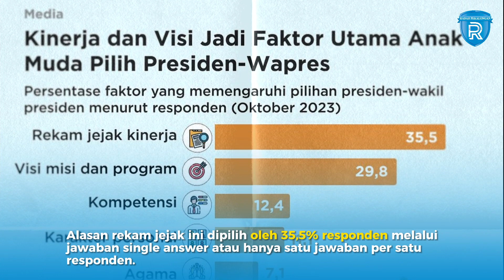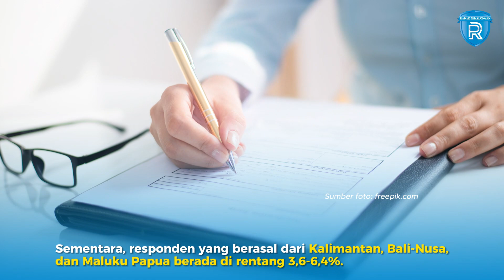Faktor Ini Jadi Acuan Anak Mudah saat Pilih Presiden-Wakil Presiden, Apa Saja?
Ada sejumlah faktor yang memengaruhi anak muda Indonesia, yakni gen Z dan milenial, sebelum memilih presiden dan wakil presiden.

Menurut hasil survei Katadata Insight Center, faktor utama yang dilihat anak muda adalah rekam jejak kinerja calon pasangan.

Alasan rekam jejak ini dipilih oleh 35,5% responden melalui jawaban single answer atau hanya satu jawaban per satu responden.

Faktor terbesar lainnya adalah visi-misi dan program calon pasangan dengan persentase 29,8% responden.